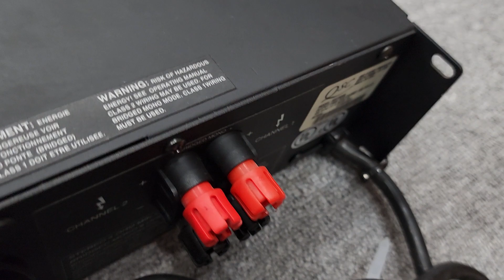Chốt 3 SP Siêu Nóng . Ông trùm Phân Khúc Đẩy mỹ QSC MX 1500a . Tồn kho Mới Khiếp Khủng